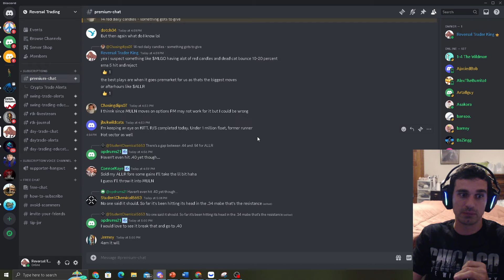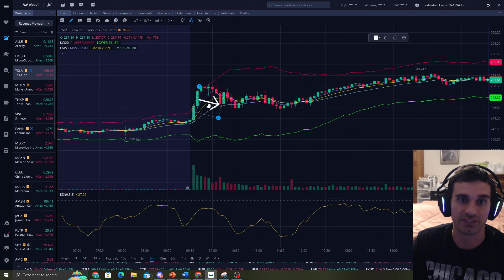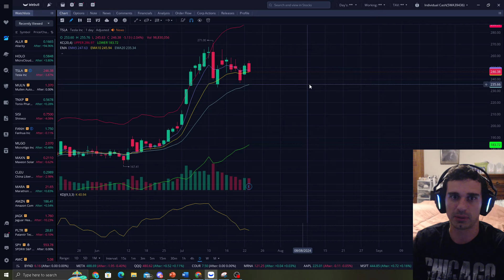TESLA Earnings Recap And What To Expect Next | Do This Trend Reversal Strategy!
I Find Precise Bottoms In The Stock Market. Learn How I Do That In My Discord and Become A Professional Trader